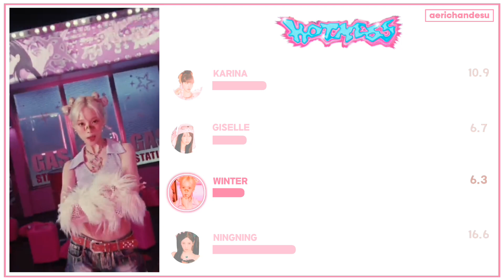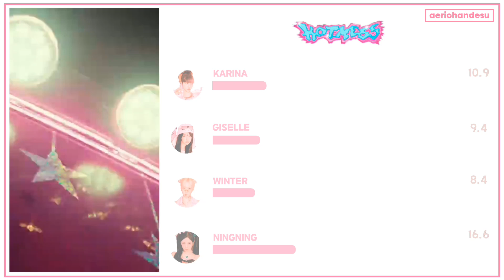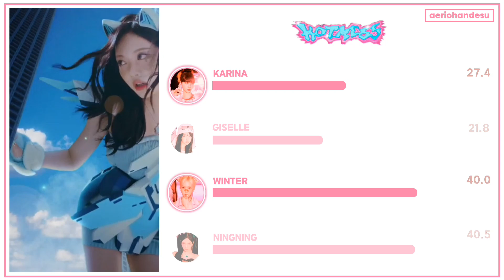aespa (エスパ) 'Hot Mess' Line Distribution